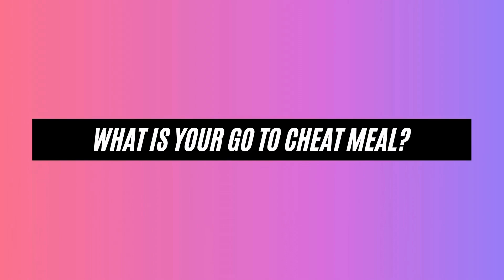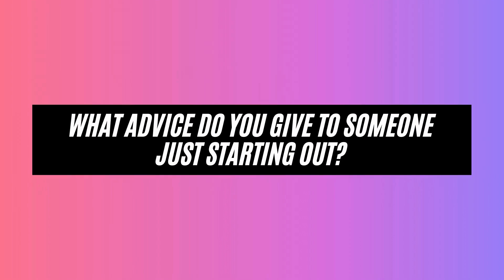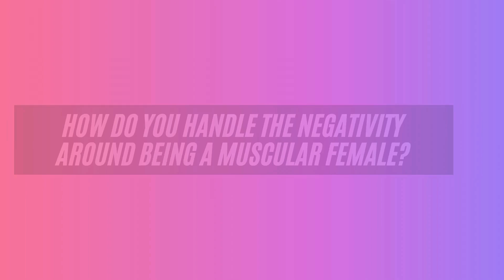FemFit Podcast Ep. 43 - Tayah Bebzuck Marom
Tayah Bebzuck Marom is a former gymnast turned Crossfit athlete. She joins to discuss her experience at the Crossfit Games, highlights so far, and more.